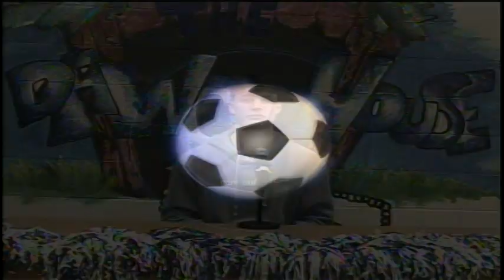BASH TV for Wednesday, 1/25/23